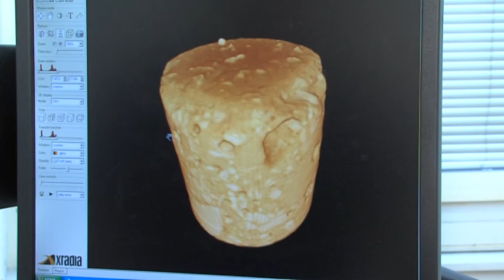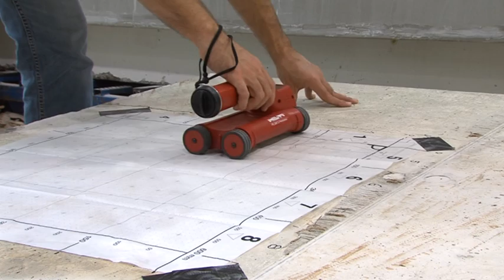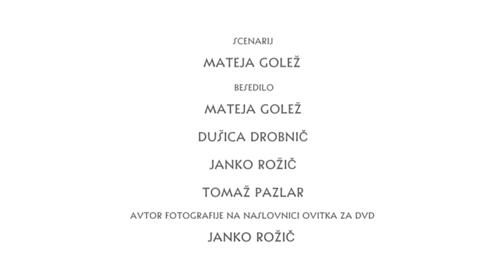Tradicija v novem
Tradiotion in new
Tradizione del nouvo